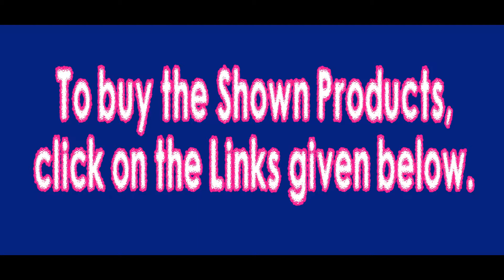Designer Silk Sarees with Blouse Below Rs 700 | Georgette Saree With Blouse Below Rs 700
Saree 1 :
Fabric :     Cotton Silk  Sarees
Occasion : Wedding , Parties and Functions Get -Together  etc.
Apt for : Working Women, Homemaker and College Goers.
Wash Care :  Normal Wash.

Saree Types :
Georgette Sarees

Saree 2 :
Fabric :     Chanderi  Cotton Saree

Saree Types :
Silk Sarees
Saree 3 :
Fabric :    Designer Silk Saree
Occasion : Wedding , Home Functions. Parties  etc.
Apt for : Bridal,Working Women, Homemaker and College Goers.
Feature :   Printed Design .
Wash Care :  Machine Or Normal Hand Wash In Cold Water.

Saree 4 :
Fabric :     Georgette Saree
Occasion :  Home Functions. Parties  Office Function etc.
Wash Care :  Dry Clean Or Hand Wash In Cold Water.

Saree Types :
Wedding Sarees
Bridal Sarees